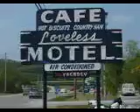Breakfast at the Loveless Cafe on Labor Day weekend 2007.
We had Breakfast at the Loveless Cafe on Labor Day weekend 2007.